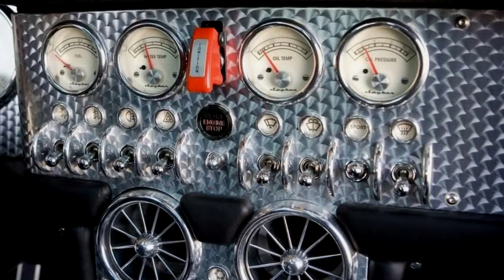Awesome!!! 2010 Spyker C8 Aileron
2010 Spyker C8 Aileron
Whatever its credentials as a sports car—and they seem to be impressive—the Spyker C8 Aileron is an attention-getting device of pretty intense wattage. It even draws stares from the pilots of Ferraris, Lambos, and other exotics. We know this from an early-morning blast down California’s spectacular Highway 1, south of Carmel, where the Spyker loped confidently at naughty speeds in straight places, and Lamberrari drivers, engaged in the same kind of dawn frolic, acknowledged the C8 with headlight flashes and the occasional wave.
This is a good omen for Spyker because its buyers generally own a Lambo or a Ferrari already, plus three or four other cars.
But wherefore art thou Aileron? Spyker literature uses numerous aeronautical allusions, including a propeller logo, citing an aviation heritage. This seems to be a reach. It’s true that the original Dutch company was involved in aeronautical endeavors as well as automobile production, but Spyker Automobielfabriek shut down in 1925. The current company was established in 2000.
Still, the Aileron’s various air intakes do give the car a look reminiscent of early jet warbirds. And all the vents are functional—the scoop jutting from the roof feeds the 4.2-liter Audi V-8 grumbling away just behind the cabin, all muscled up with 400 horsepower and 354 pound-feet of torque. Mated to an optional ($10,000) six-speed ZF automatic, that’s enough to thrust this 3150-pound, aluminum-intensive (wheels, control arms, space frame, bodywork) mid-engined coupe to 60 mph in 4.2 seconds, if the manufacturer’s claims are correct.